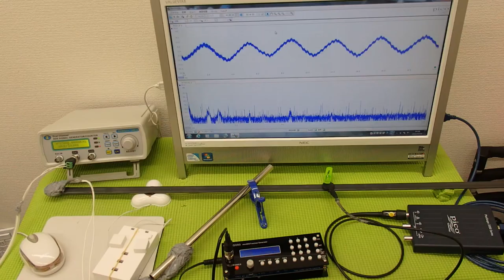表面弾性波を利用した、超音波（音を含む）制御技術 ultrasonic-labo